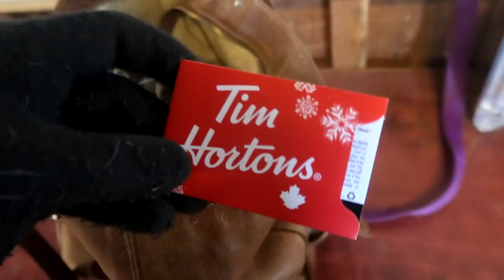Don't Take Them For Granted....